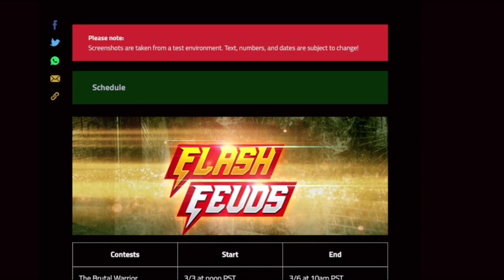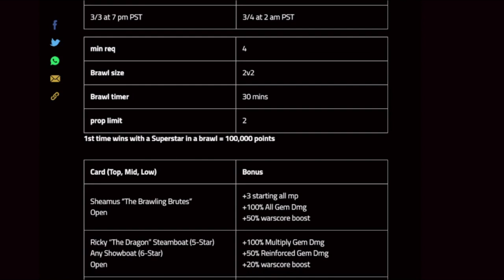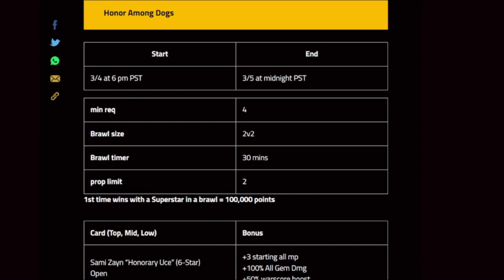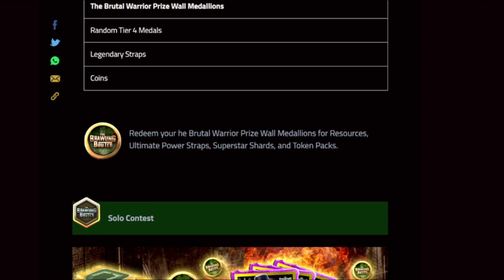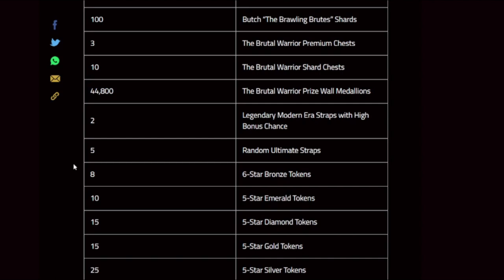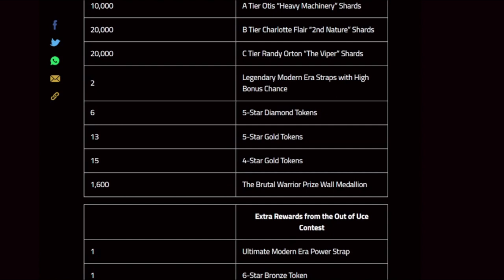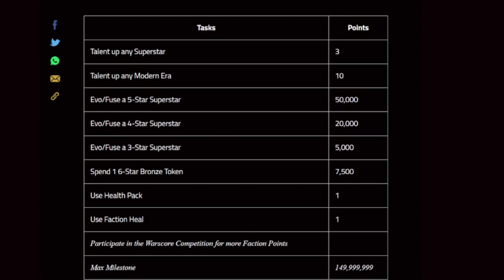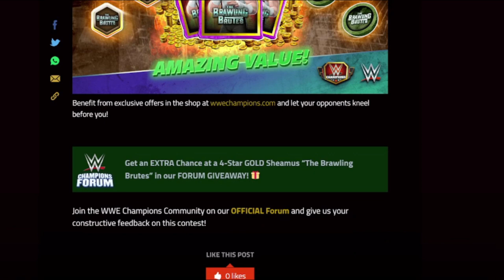Blog Post: The Brutal Warrior Flash Feuds Contest - WWE Champions